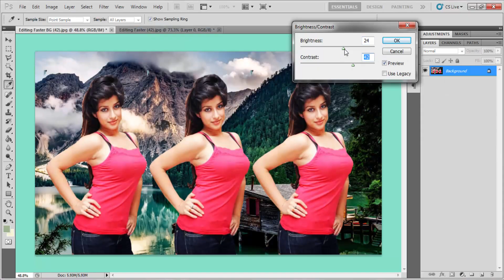How To Joint Picture Editing Remove Background in Photoshop Fastest Trick Ep 42| Edit Zone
In this Photoshop tutorial you will learn how to cut image with the help of background eraser tool in Hindi. Dear friends there are many ways to cut images and change the background. In this Photoshop cs6 tutorial i have used background eraser tool as well as eraser tool.
Dear when you want to cut the image or change the background you should use background eraser tool as well as refine adge.